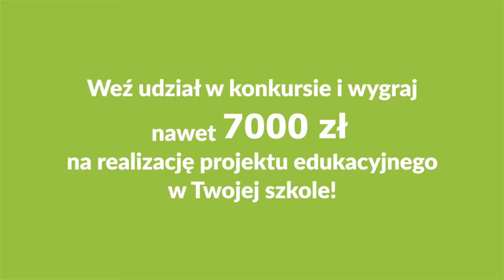Rusza VII edycja konkursu PROJEKT Z KLASĄ!